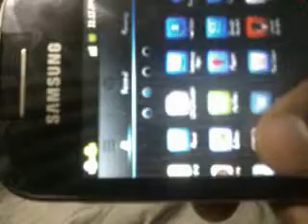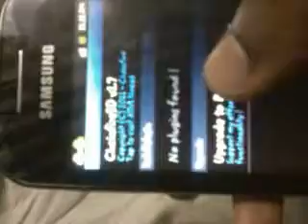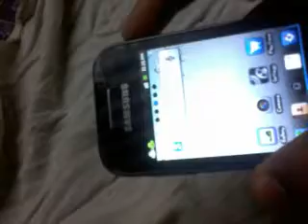Galaxy y in iphone look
I have plugins . But chainfire 3d it&apos;s not found pulgin.. Help me